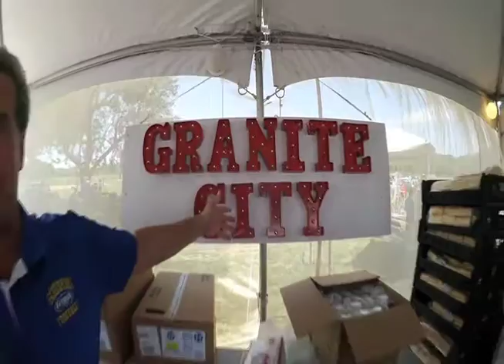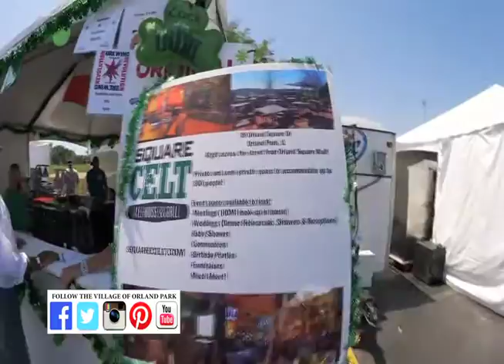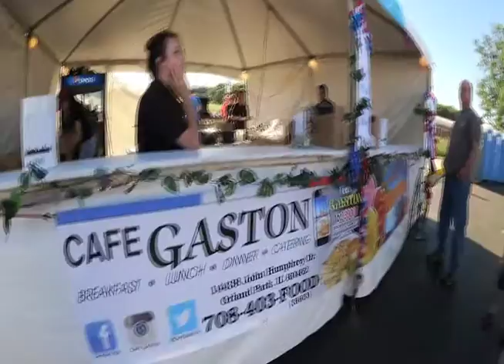147 SOUTH at the TASTE OF ORLAND PARK 2015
147 SOUTH Host Dan McMillan visits some of the great restaurants at this year's Taste of Orland Park.